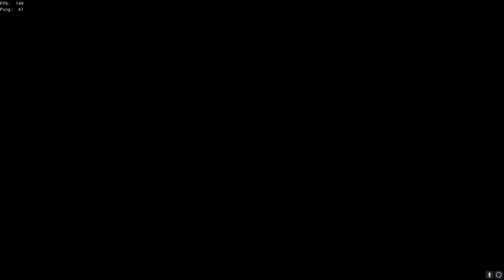NEVER Stack FOTD With a Galleon...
Galleon is a walking target lmao